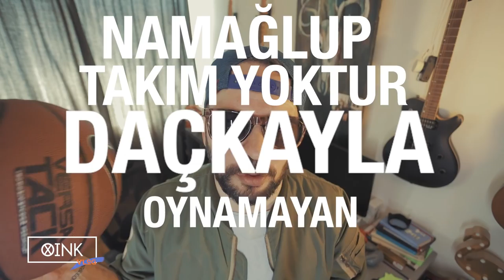Avrupa Şampiyonu Darüşşafaka | Oink Vlog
Geç olsun güç olmasın, Darüşşafakanın Eurocup finalini seyrettik, çok eğlendik, madem biz eğlendik siz de eğlenin istedik!

Buyrun!

OINK !